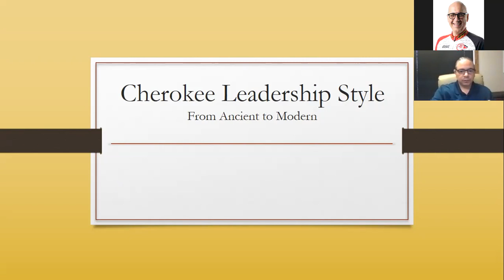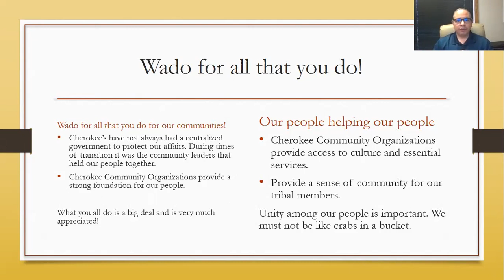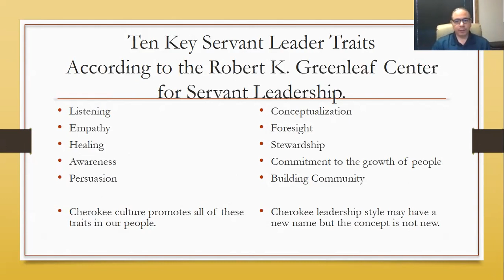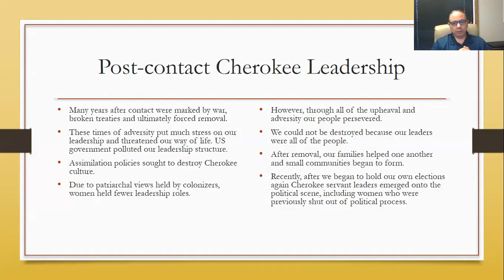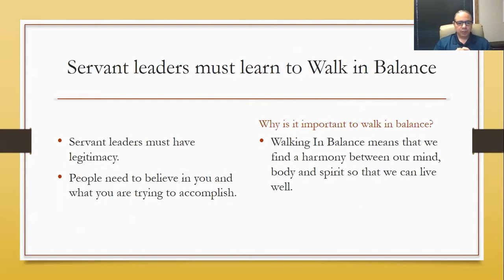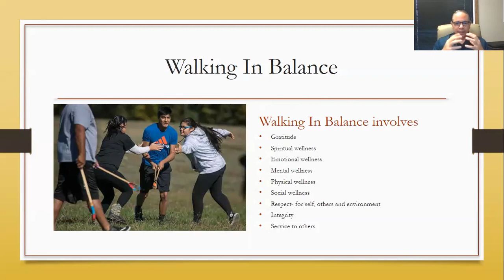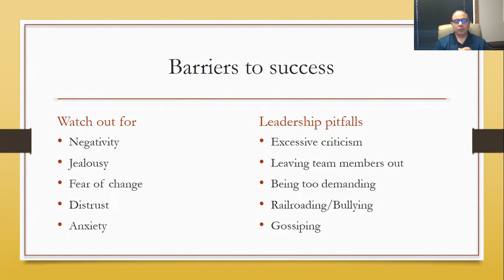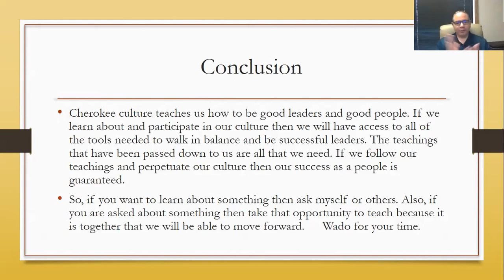Cherokee Leadership Style with Abraham Bearpaw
Abraham Bearpaw, Special Projects Officer, Cherokee Nation Community and Cultural Outreach presents on the Cherokee Leadership Style, From Ancient to Modern.